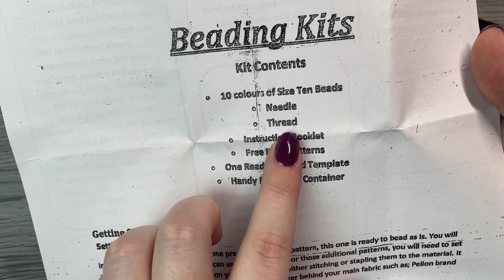Brick Stitch Hoops Beading Tutorial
How to make brick stitch hoop earrings using a Ciedar beading kit (or your own supplies) to upcycle & indigenize some basic hoops.

ABOUT ME
Breanna is an Ulkatcho Dene beader and artist living in Vancouver, BC Canada. The purpose of this channel is to help reconnecting natives learn beadwork as a way to connect with their community and ancestors.